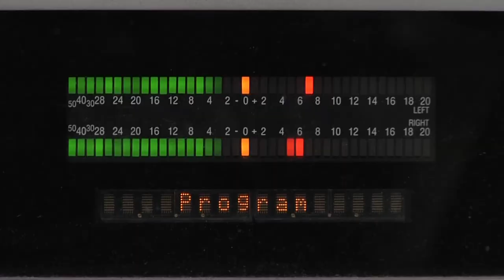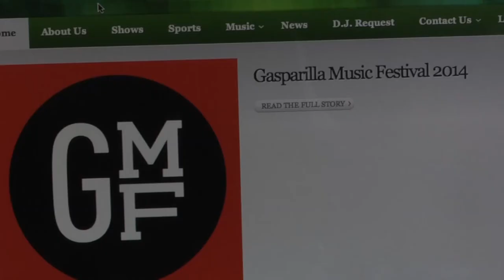Bulls Radio Package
Broadcast News Package for Bulls Radio